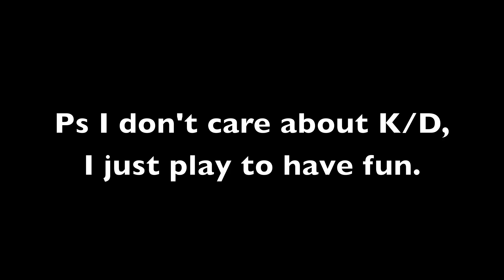Call of Duty Advanced Warfare: My FIRST Game!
My Gamertag - iWasInJackass3D
My Kik - ThatsTheThorn